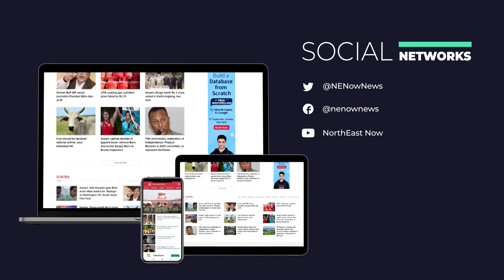অহৰহ মুছলমানৰ বিৰুদ্ধে ঘৃণা-উচটনি দি অহা কোন এই য়াতি নৰসিংহানান্দ?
চৰকাৰৰ জনবিৰোধী নীতি, হিন্দুত্ববাদৰ বিৰোধ কৰিলেই যিকোনো লোকক দেশদ্ৰোহী, ৰাষ্ট্ৰদ্ৰোহী বুলি কোৱা হয়, কাৰাগাৰলৈ প্ৰেৰণ কৰা হয়। কিন্তু মুছলিম নিধন যজ্ঞৰ উচটনি, দেশৰ সংবিধান,  দেশৰ চুপ্ৰীম কোৰ্টৰ বিৰুদ্ধে উত্তেজিত মন্তব্য কৰা য়াতি নৰসিংহনন্দক কোনে নাকি লগাব?